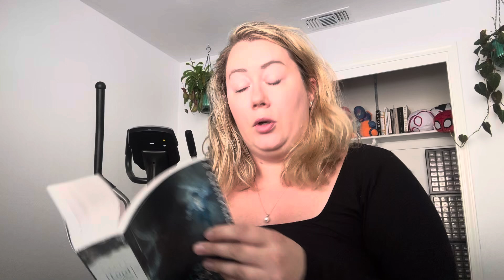Book Review - Lord of Shadows by Cassandra Clare